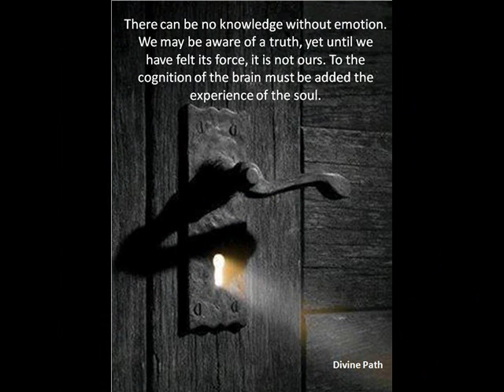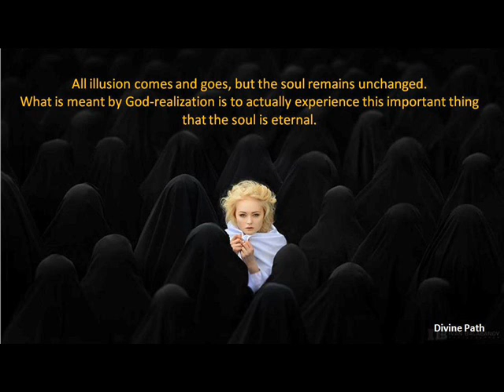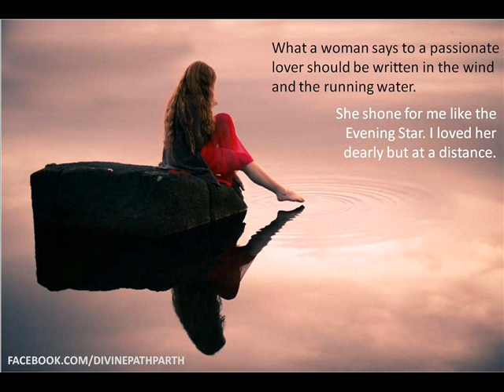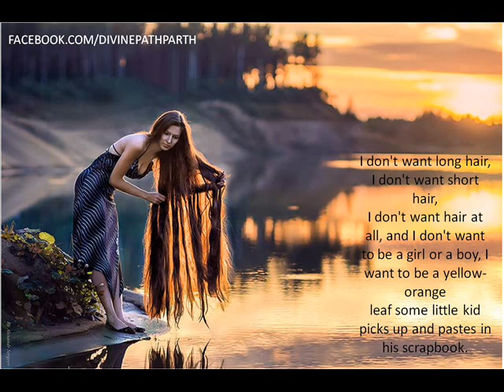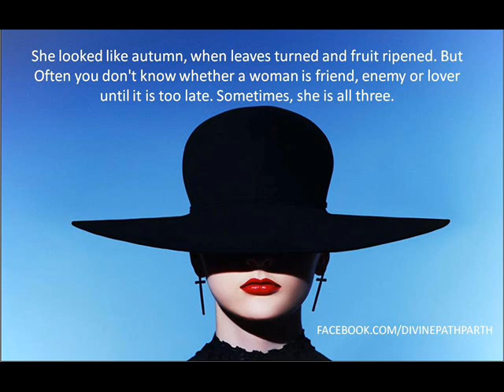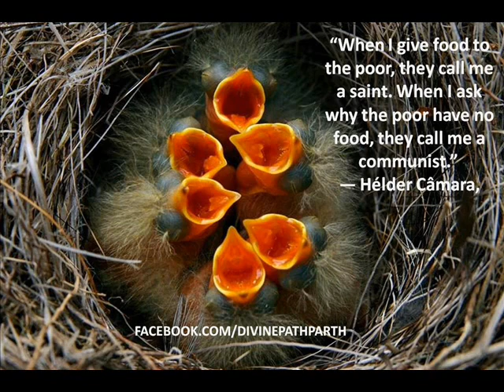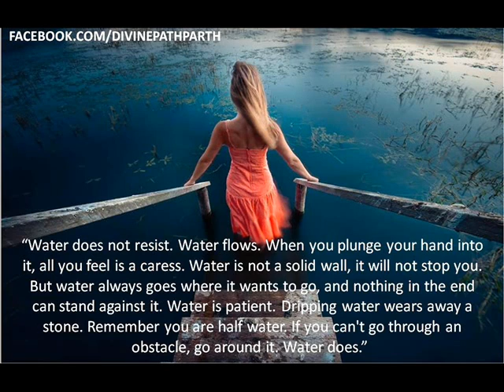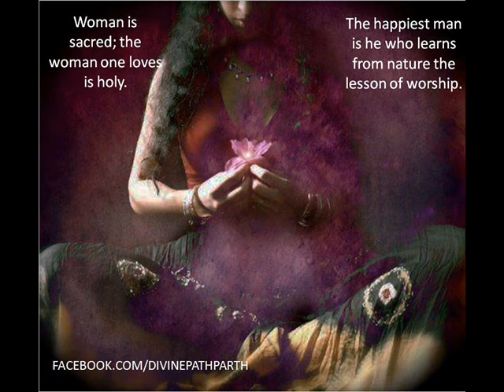If you understand woman and earth you understand Tantra | Music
Read and listen in full screen for best result.

If you understand love not sex you understand  woman.
If you understand woman not sex you understand earth.
If you understand woman and earth you understand Tantra.

There are 18 "Agamas", which are also referred to as Shiva tantras, and they are ritualistic in character. There are three distinct tantrik traditions - dakshinavarti , Vama and Madhyama. They represent the three shaktism or powers of shiva and are characterised by the three "gunas" or qualities - "sattva", "rajas" and "tamas". The Dakshina tradition, characterised by the "sattva" branch of tantra is essentially for good purpose. The Madhyama, characterised by "rajas" is of mixed nature, while the vama , characterized by "tamas" is the most impure form of tantra.